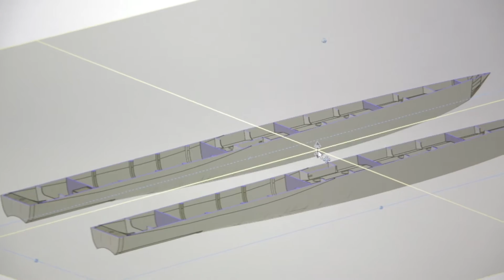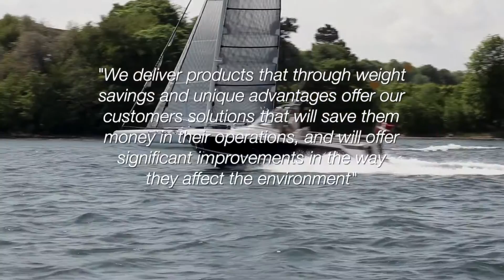Profil video Tuco Marine Group